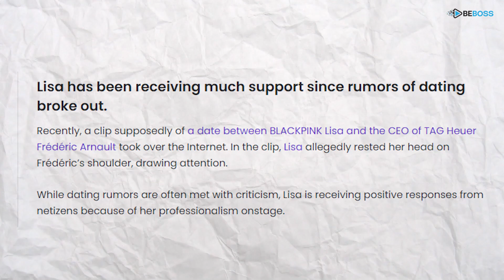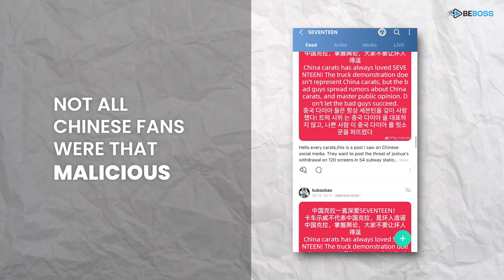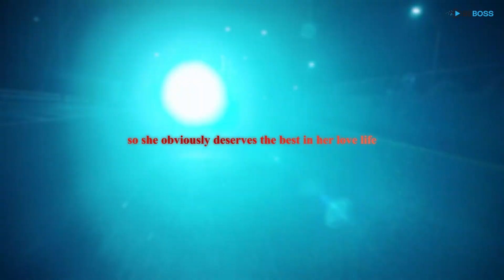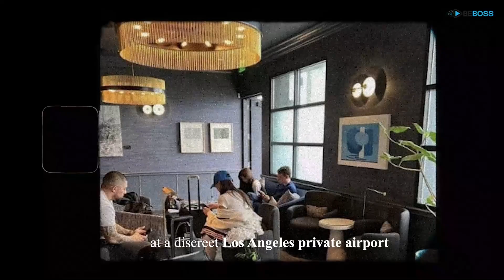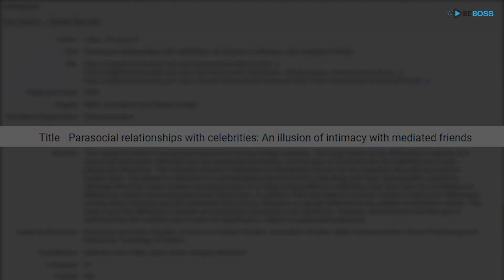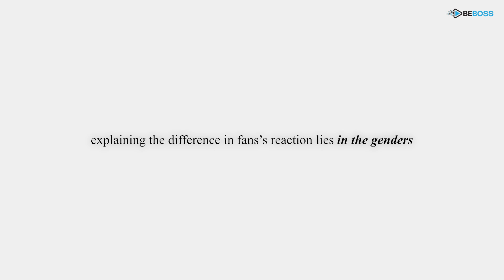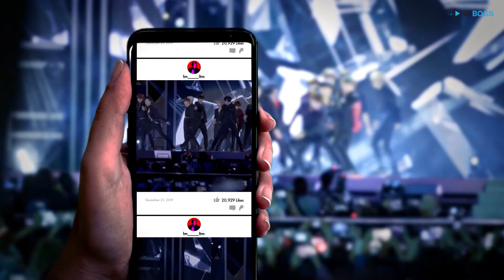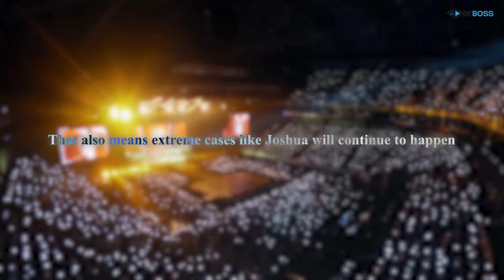Lisa and Joshua's Dating: Epitome of Parasocial Relationship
Joshua is boycotted but Lisa is being praised as a woman empirer.

Why both are embroiled in dating rumors but receive such different reactions? And, why do some fans develop such a strong connection and pour so much money into someone they only see on the screen?

Let’s buckle up and explore the reasons through the controversial parasocial relationships motif in Kpop.